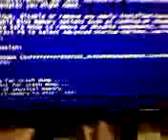stack dump 1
I have fine computer specs, but this app is buggy as hell!